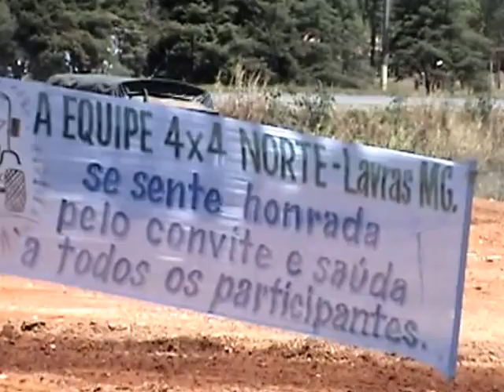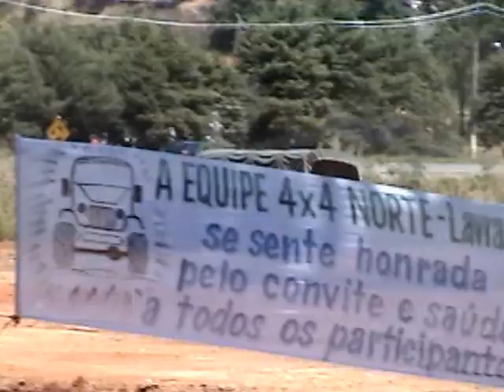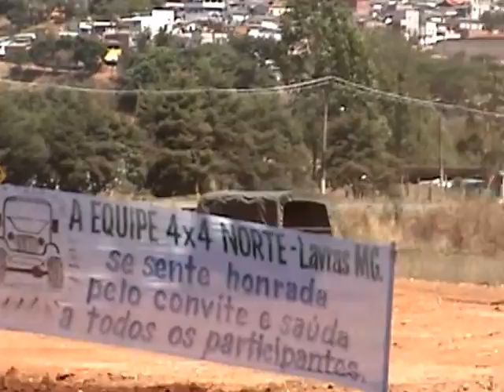REO M35A2C - Caminhão Militar Executa manobras em pista de lama.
Execução de manobras em pista de baixa aderência com tração total 6x6 acionada.
Conhecido nos EUA como "Deuce and a Half" (dois e meio ton) essa viatura foi refabricada pela "Cummins Military System" em 1992, ocasião em que recebeu novo motor Cummins 6BT5.9 de 160 HP, câmbio spicer 3053A overdrive (atinge 56 MPH em 5ª marcha) e tração dianteira 6x6 com acionamento pneumático.